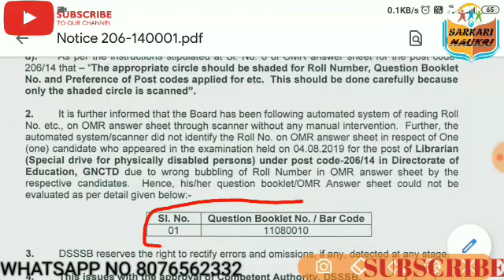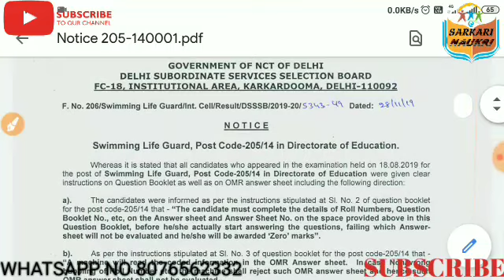Dsssb LATEST 3 Result Notice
Dsssb, dsssb exam results, dssb, dsssb result, dsssb latest notice, dsssb latest